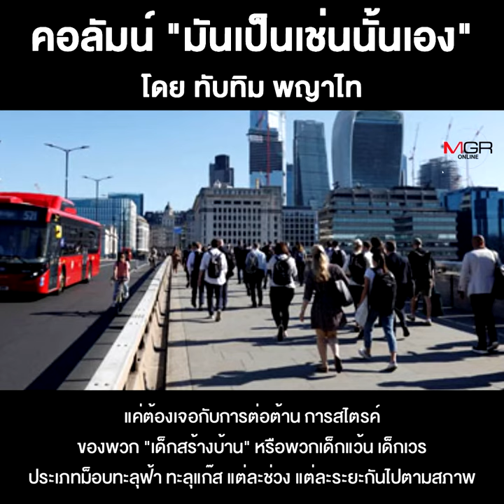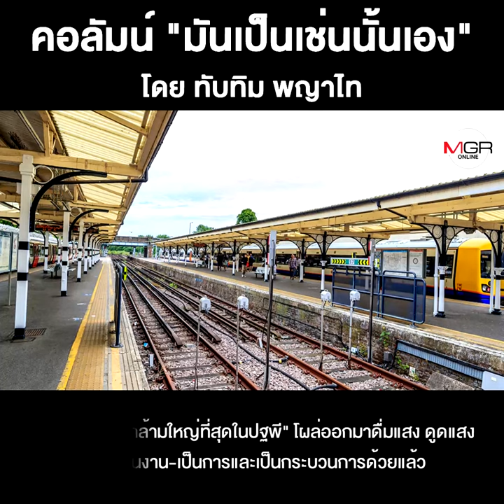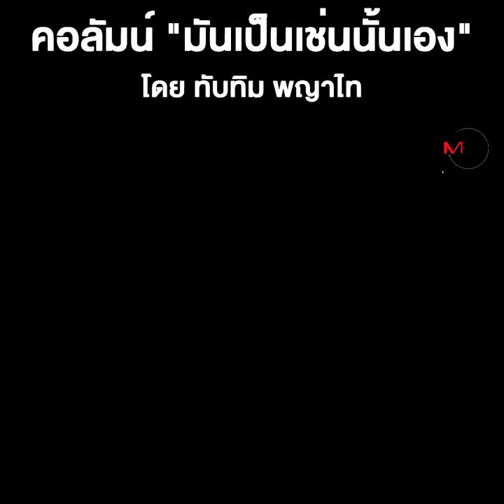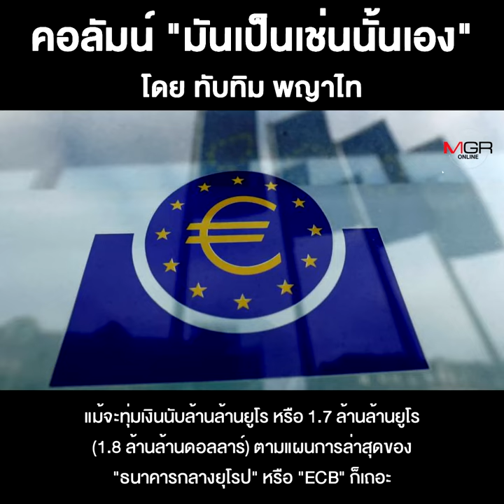อเมริกา-ตะวันตก...กับความ“ล่มสลาย”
ชื่อคลิป : อเมริกา-ตะวันตก...กับความ“ล่มสลาย”